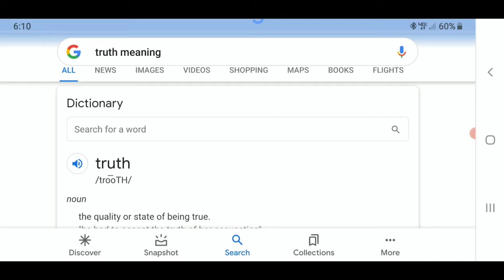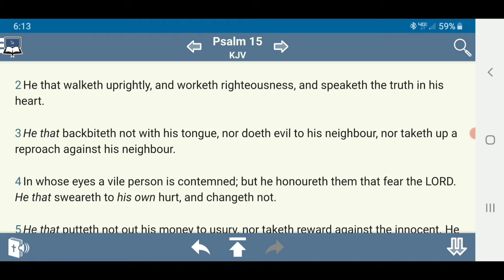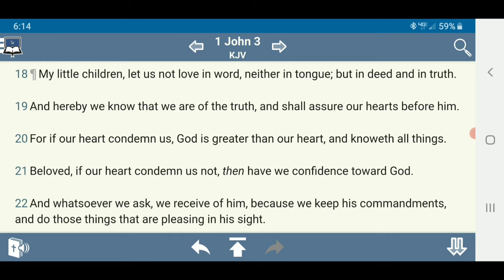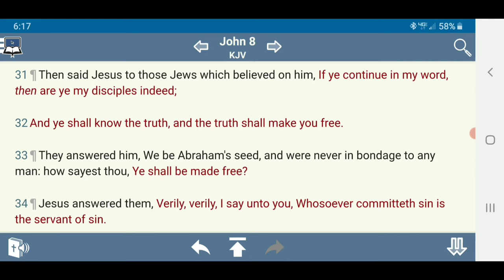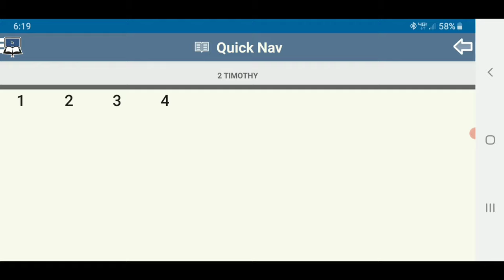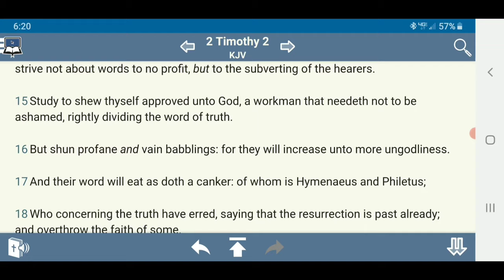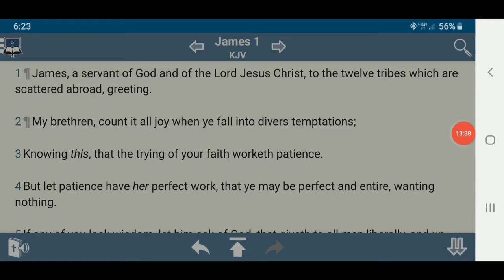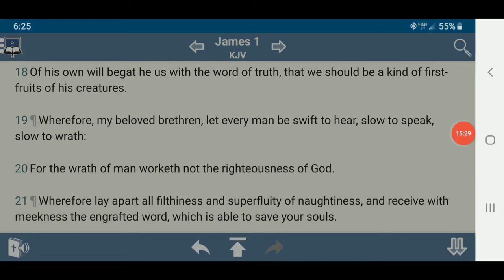Truth Is Facts And Reality 💯 GMSShieldOFaith03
Truth Is Facts And Reality 💯